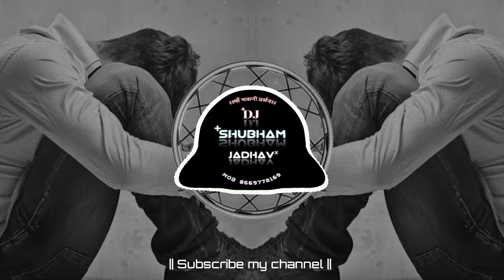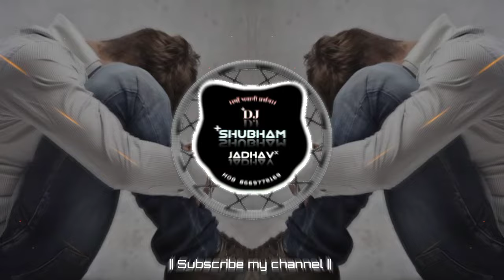Banjara Bewafa Mashup Song || Banjara Mashup Dj Song || Tapori Mix || DJ Shubham BJ